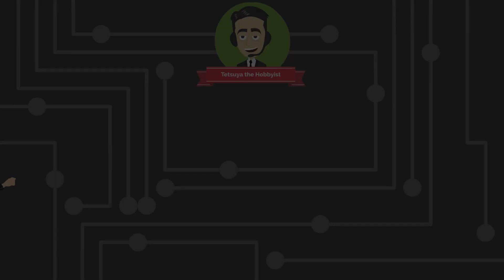Operation Conquest Episode 9: Counterattack! The Battle for America! (AE)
As US forces moved in on the American Empire's headquarters in GoAnimate City, the führer Hans Steinbeck located the base protecting President Brewer and Vice President Odell in Lincoln, Nebraska. He launched an all-out assault on the base alongside Field Marshal Rafael Horoshoos. Their final battle will determine the fate of America.